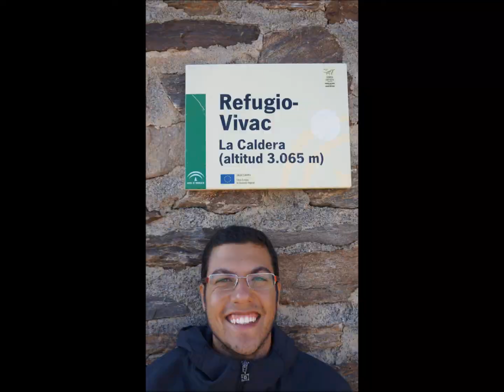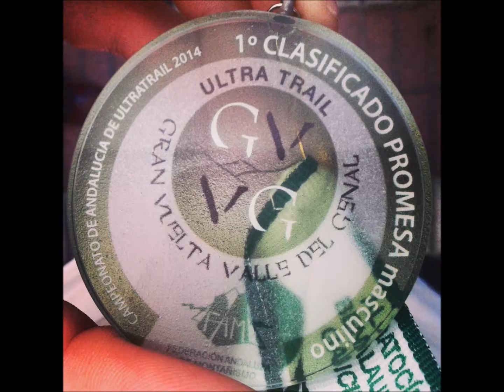Un año lleno de aventuras ! 2014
Algunas de las fotillos que tengo sueltas, imposible recopilar todos los momentos !